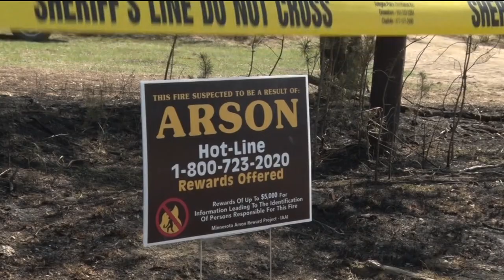Fire in Lyons State Forest Destroys About 100 Acres of Land